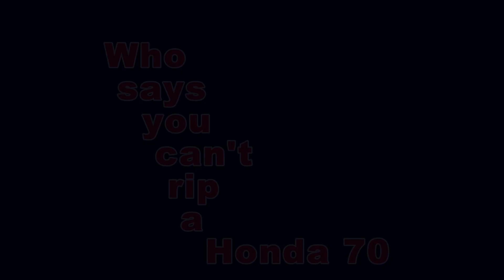Never too old for a Honda 70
Honda 70 Tom Petty Evening Ride through the neighborhood